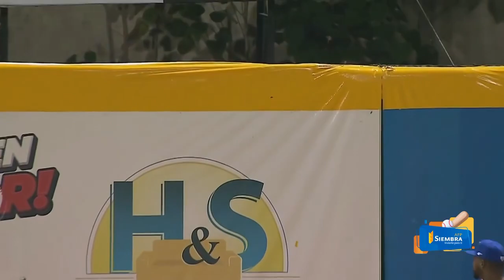Increíble Jonrón de Jose Siri en el Round Robin! 🔥 | Liga Dominicana de Béisbol🚀💥🥎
Increíble Jonrón de Jose Siri en el Round Robin! 🔥 | Liga Dominicana de Béisbol🚀💥🥎. Video: Lidom Gigantes del Cibao.